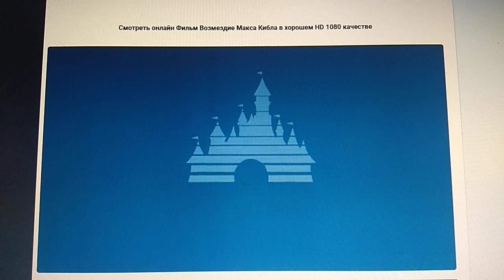Walt Disney Pictures (2001)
Max Keeble's Big Move (2001)

@(2001) Walt Disney Pictures / Karz Entertainment